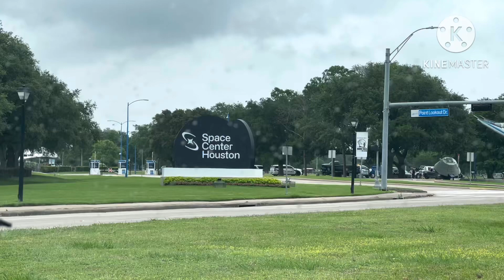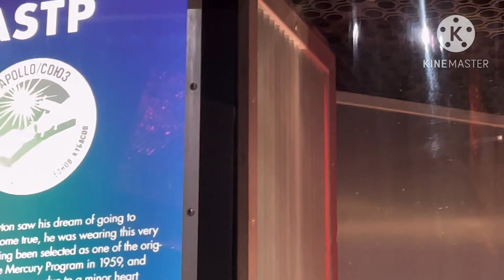Space Center Houston / NASA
Space Center Houston is a science museum that serves as the official visitor center of NASA Johnson Space Center in Houston. Wikipedia